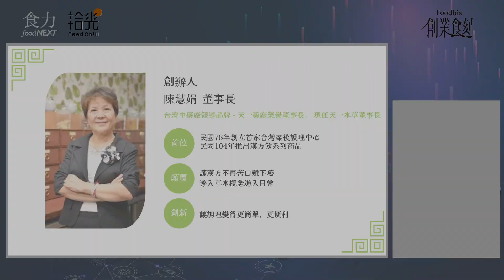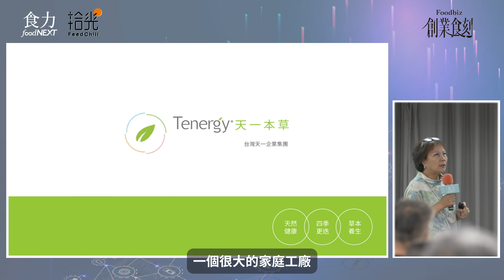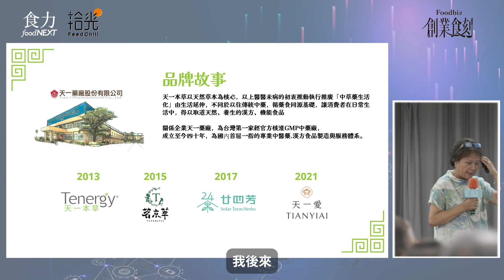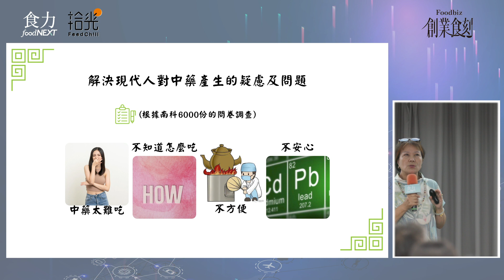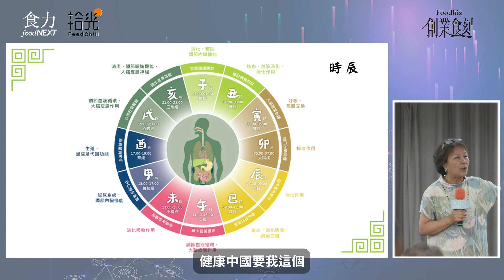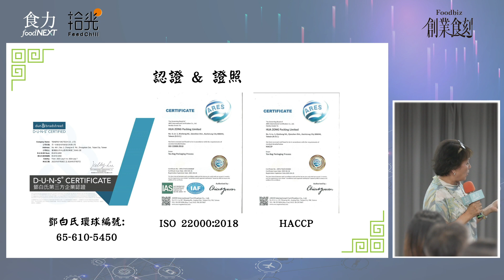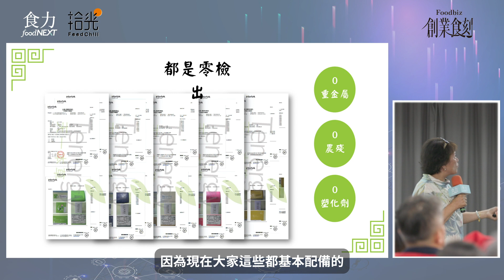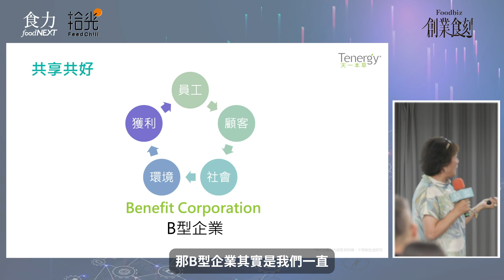「漢方」手搖飲，客群都是誰？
「天一本草」董事長陳慧娟是如何洞悉市場需求，打破傳統漢方既定印象，打入年輕族群市場？
勢必將漢方融入生活，照顧更多亞健康人群，並開發不同合作店鋪模式，即使是「五金行」也可以加入！

▶用學分兌換下次「創業食刻」！

延伸閱讀：

▶空有熱情就創業是很危險的事！元家水產、天一本草、悟饕飯包如何在實踐理想的同時尋得獲利法則？
▶順天堂發布中藥產業首份ESG永續報告：完成原物料碳足跡盤查 堅持育人、育藥、育材的企業社會責任
▶【食聞】順天堂深耕在地種植研究 打造中藥材產業全新局勢 從育種到採收展現豐碩成果 成為產業領航者！